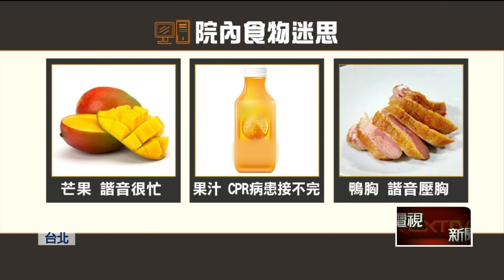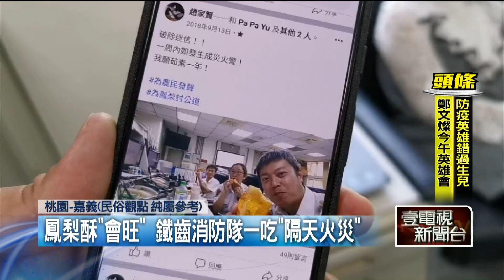【新聞一點靈】部桃熱心物資...驚見500顆鳳梨酥！各行禁忌多最怕「旺來」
衛福部桃園醫院爆發群聚感染，第一線醫護人員扛起防疫重責，全國熱心民眾，也紛紛捐贈物資，希望能為醫護加油打氣，沒想到近日卻有一名來自新北市新店區的黃姓男子，送上500個鳳梨酥，無心觸碰醫護行業的諧音禁忌，也在網
路掀起討論。

除了醫院內的食物迷思，其他如社工、連警消、記者等職業也都對鳳梨、鳳梨
酥等相關產品感到懼怕，就怕一吃下肚，工作量就會暴增。但關於鳳梨禁忌，
過去大林慈濟醫院就曾做過相關統計研究，發現有吃鳳梨和沒吃鳳梨，其實急
診次數並沒有差異，說明鳳梨與急診次數為兩個「獨立事件」並沒有關聯。